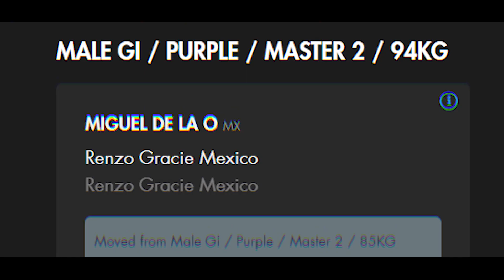Respeta siempre a tus oponentes - Mexico National Pro